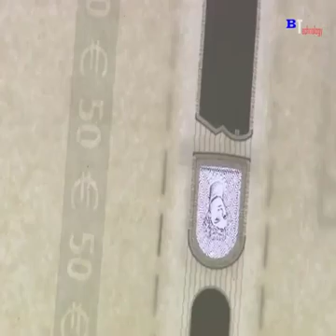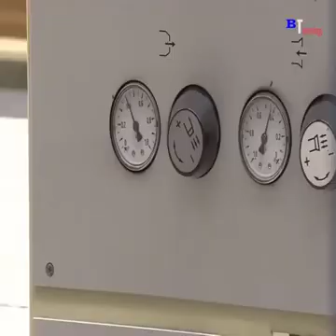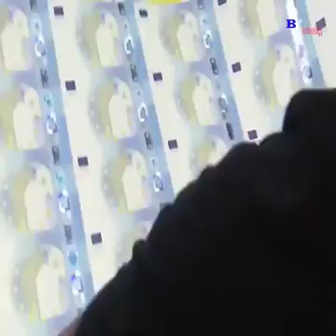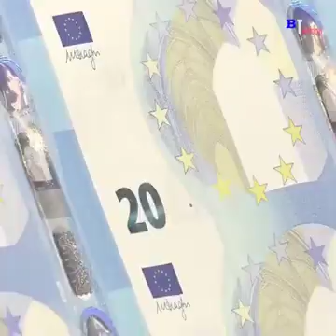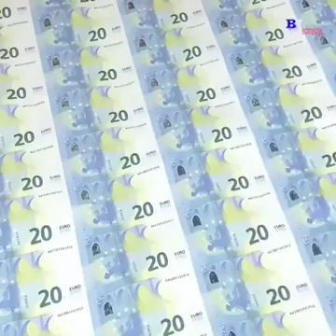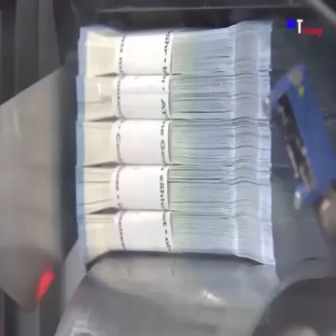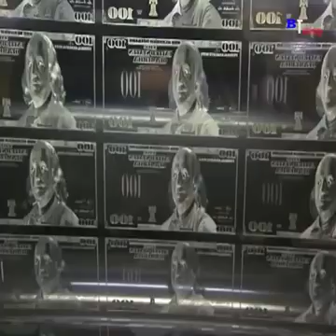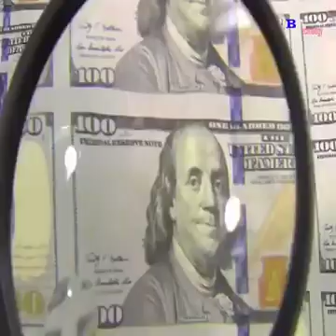How $100 note 💸 bill is made 🐺